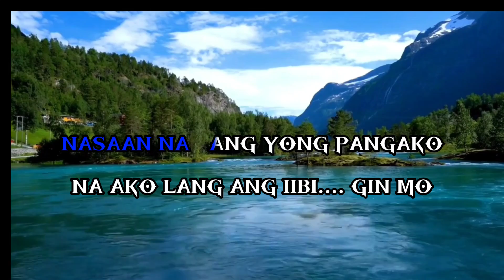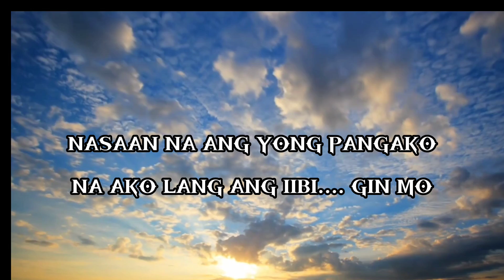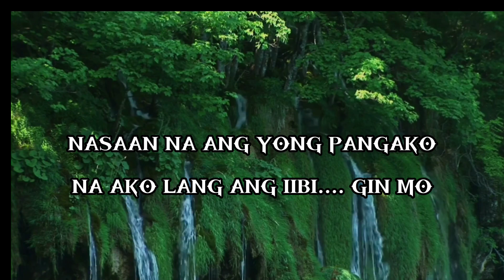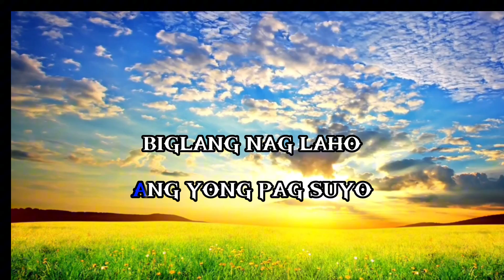NASAAN ANG IYONG PANGAKO LYRICS ON BOARD / Artist Victor Ramirez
NASAAN  ANG  IYONG  PANGKO  AWITING PINASIKAT NI VICTOR RAMIREZ